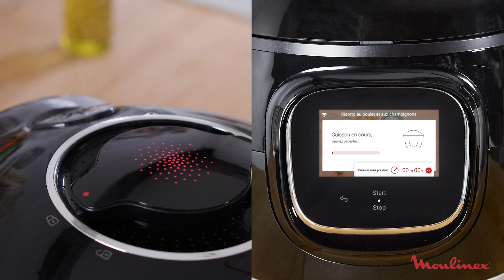MOULINEX | Cookeo Touch Pro : recette du risotto au poulet et aux champignons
[Phrase d'accroche]